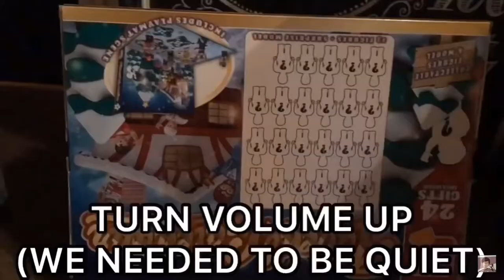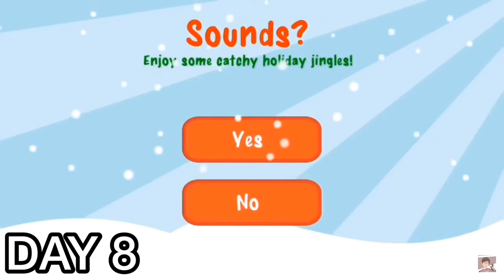Christmas Countdown Day 24 | 1 MORE SLEEP!! | Best Moments Of Christmas Countdown 2018!!